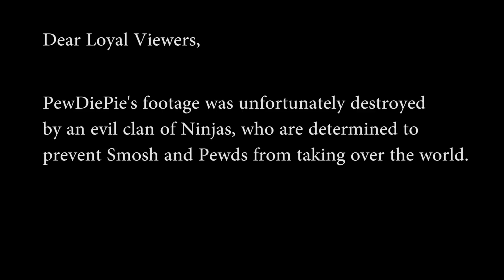PEWDIEPIE GETS STUCK IN ANTHONY (Gametime w/ Smosh)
PewDiePie is teaming up with Ian to hunt down Anthony and Lasercorn in Prop Hunt on this week's episode of Gametime w/Smosh.